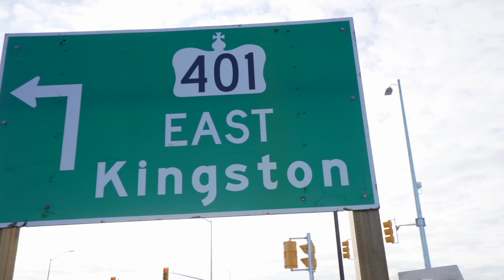SOLD | 28 Hills Road, Ajax | The Michael McDougall Team